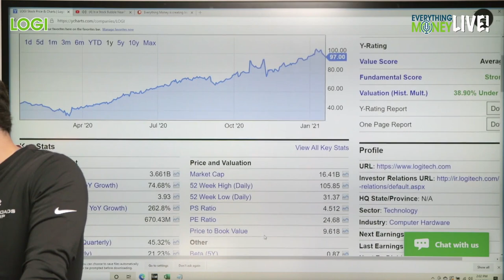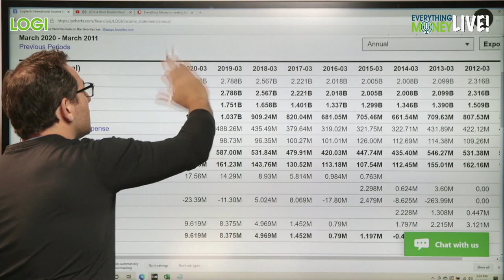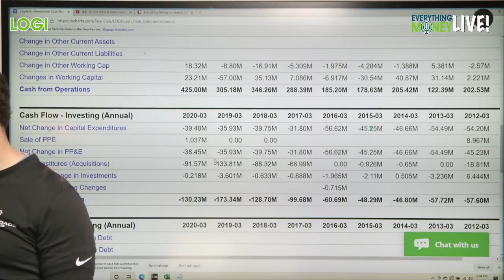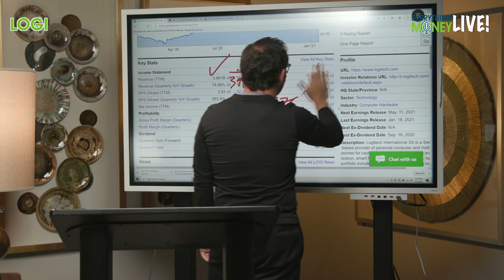Logitech ($LOGI) - Quick Stock Analysis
If you are someone that uses a computer, then you are likely someone that owns something from Logitech. Their brand is great when it comes to computer equipment. From cameras to keyboards and mice, they are one of the leading manufacturers. So how does their stock look fundamentally?

We gave $LOGI our 8 Pillar Stock Analysis to examine this stocks fundamentals, not their technicals, to see if they are overvalued in the market or undervalued in the market.

Logitech International SA is a holding company, which engages in design, manufacture, and marketing of peripherals for PCs, tablets and other digital platforms.

It offers headsets, speakers, mice, keyboards, and webcams. The firm's brand include Logitech, Jaybird, Ultimate Ears, Logitech G, ASTRO Gaming, and Blue Microphones. The company was founded by Daniel Borel, Pierluigi Zappacosta, and Giacamo Marini on October 2, 1981 and is headquartered in Lausanne, Switzerland.